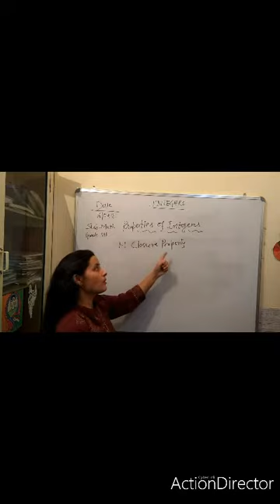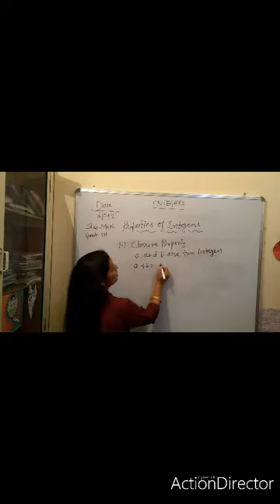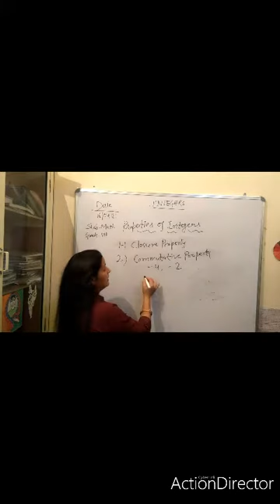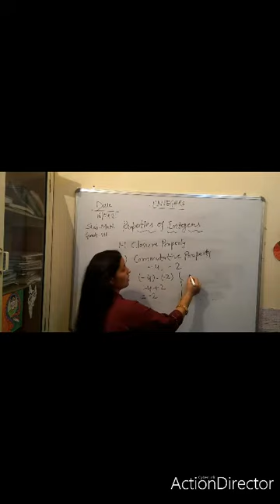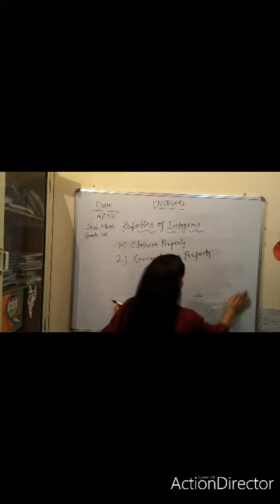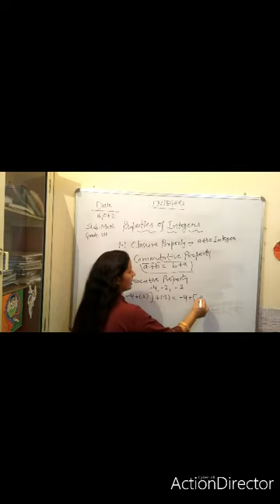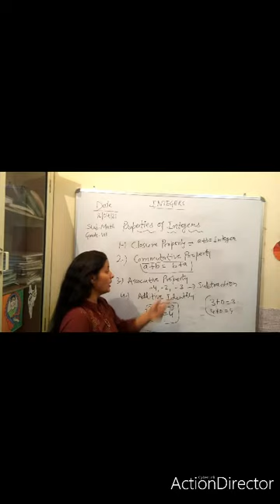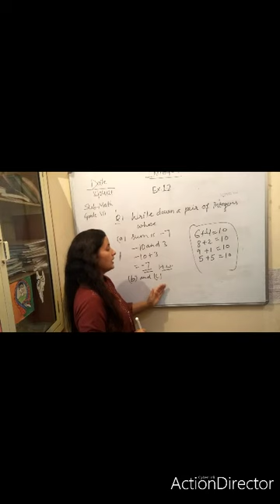Grade 7 Subject -Math, Chapter -1,Integers